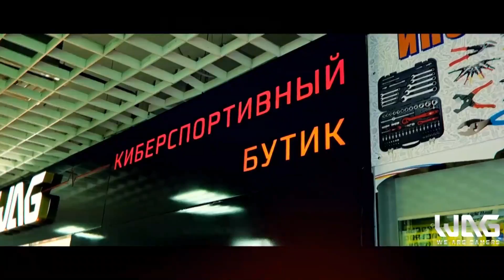CSPL Evening Cup | LUDIX vs Mix-Faded